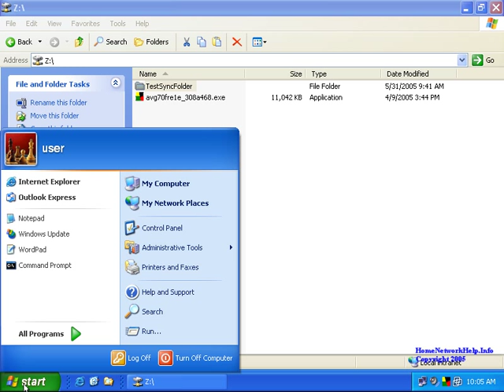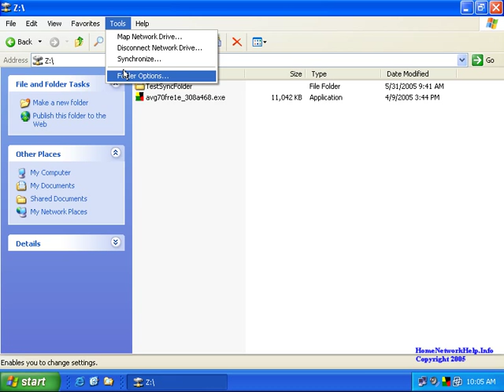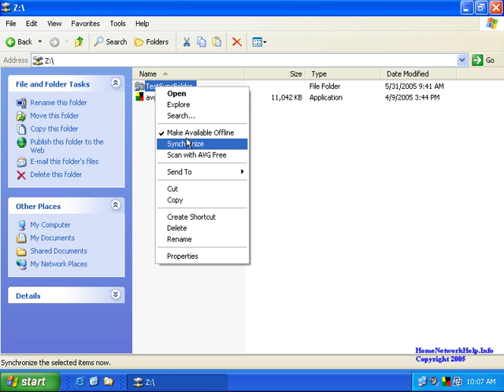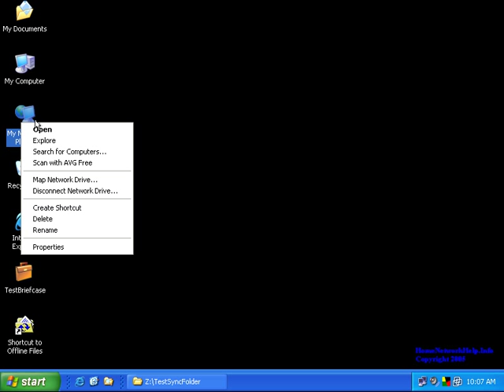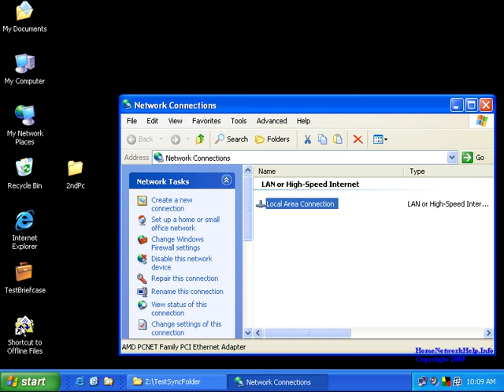Windows Offline Files - Creating and Managing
You can transfer and synchronize network files but using the built in option of Windows Offline Files.  This keeps working local copies of network files so in-case you disconnect from the network you can still keep working on them.